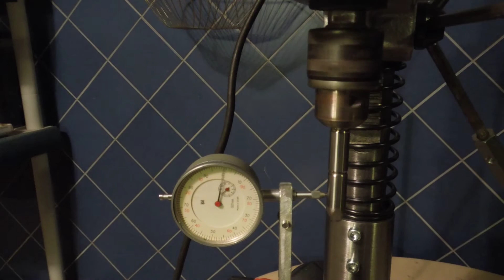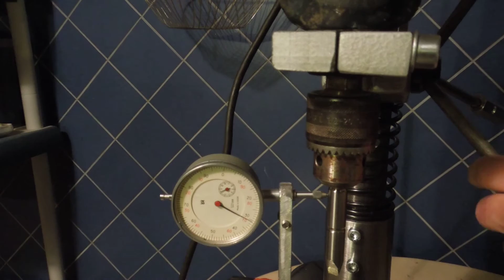Measuring spindle runout TIR BOSCH GSB 20-2E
ROHM PRIMA 1.5-13mm chuck UNC 1\2 20